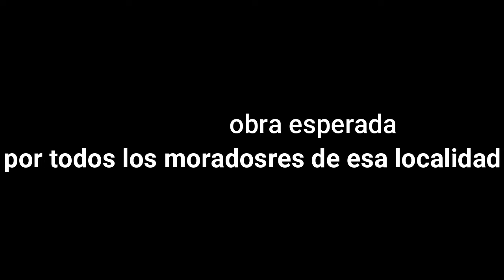Metro de los alcarrizo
contruccion del metro a los alcarrizo